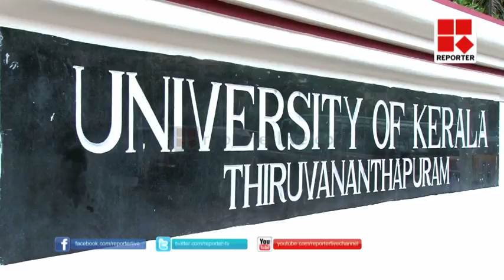NAAC visit in Kerala University